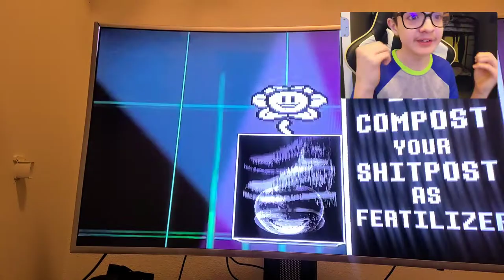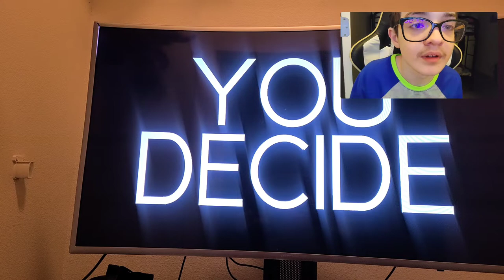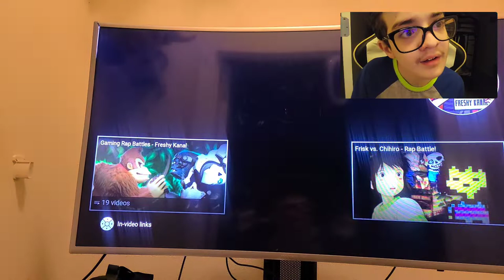clowey the flower react to happy appy vs flowey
clowey the flower: this is too both @GCgamin. and @InfernoTheFireDragon i hope happy G'leon is ready for me because I am excited to rip out his soul